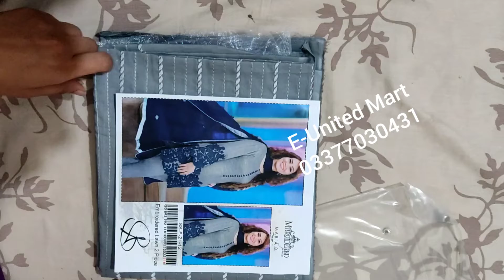E-united Mart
2 piece lawn suits available with Beautiful embroidered organza patches...

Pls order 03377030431